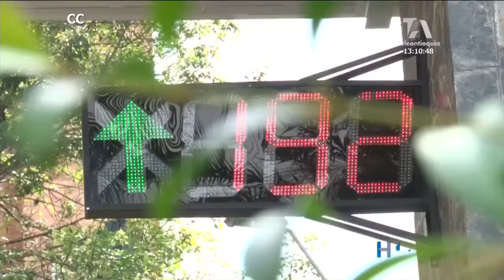Un contador inteligente, nuevo sistema para parqueaderos de motos